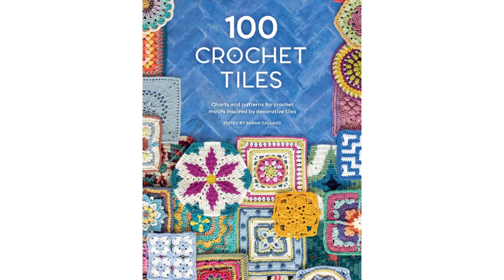100 проектов вязания крючком.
Производитель: Ниола-пресс / Количество страниц: 256 / ISBN: 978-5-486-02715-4 / Жанр: Шитье. Вязание. Вышивка